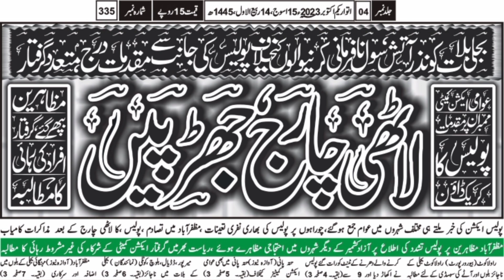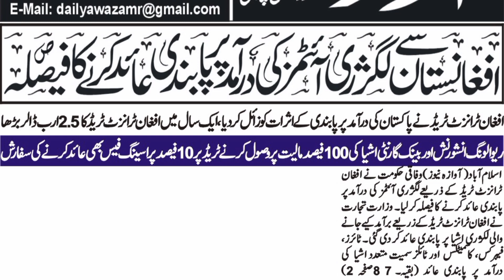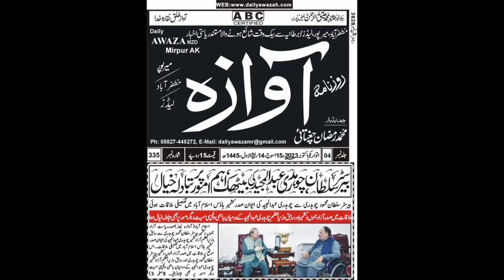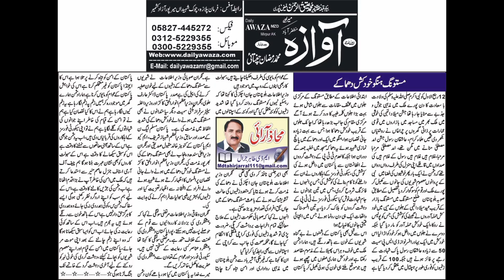Headlines | 01-10-2023 | ہیڈلائنز | Daily Awaza Mirpur | Jahangir Mughal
News Cuttings (نیوز کٹنگز) of Daily Awaza Mirpur AJK of 01 October 2023.